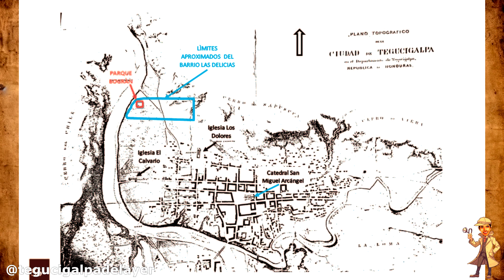Real de Minas de San Miguel de Heredia - Fotos Antiguas de Tegucigalpa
Fotos Antiguas de Tegucigalpa